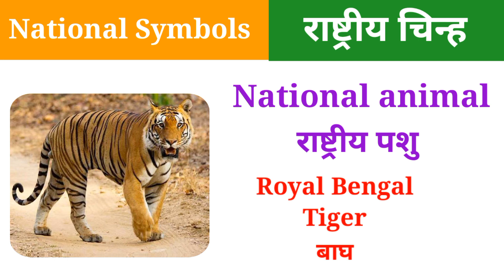National Symbols of India|भारत का राष्ट्रीय प्रतीक |national symbols for kids in Hindi and English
India national symbols
national symbols of India for kids
national symbol of India
national symbols
India national
rashtriy Pratik
name of national symbol
भारत के राष्ट्रीय प्रतीक
राष्ट्रीय प्रतीक कौन कौन से
राष्ट्रीय चिन्ह
राष्ट्रीय प्रतीक भारत
भारत का राष्ट्रीय प्रतीक क्या
भारत का राष्ट्रीय खेल